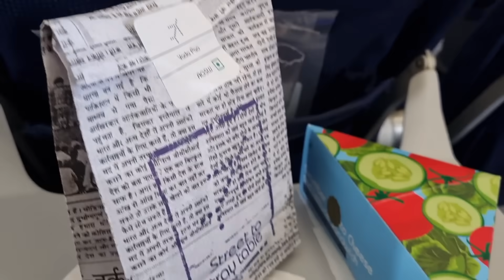घर से तीन आई थी और वापस दो ही क्यों जा रही है....